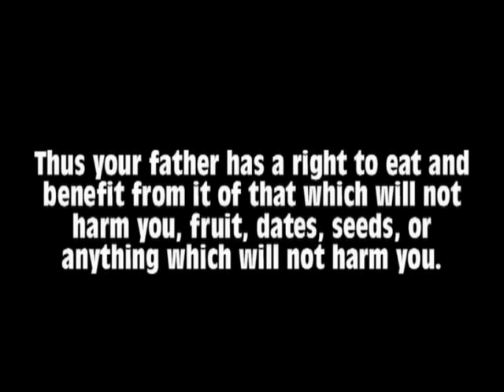Does the Father have a Right to His Son's Wealth ? | Shaikh Bin Baz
Shaikh Abdul Aziz ibn Abdullaah bin al-Baz rahimahullaahu ta'ala
From:eDawah.com